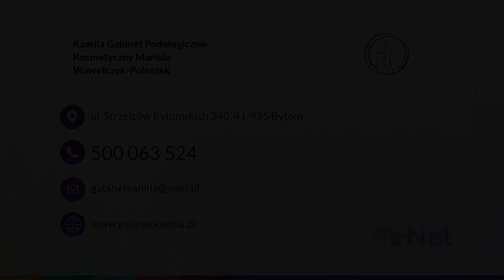Zabiegi podologiczne Bytom Kamila Gabinet Podologiczno-Kosmetyczny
Prowadzimy gabinet_podoligoczno-kosmetyczny o nazwie Kamila. Nasza placówka znajduje się w Bytomiu, w województwie śląskim. Funkcjonujemy w branży nieprzerwanie od 2008 roku, a właścicielką jest Mariola Wawełczyk-Polotzek.

Oferujemy szeroką gamę zabiegów kosmetyczno-leczniczych dla stóp i paznokci, na przykład pedicure leczniczy z zakładaniem klamry na wrastający, pielęgnacje stopy cukrzycowej, zabiegi na pękające pięty, masaże, usuwanie zrogowaciałego naskórka, rekonstrukcję uszkodzonego paznokcia i wiele innych.

Gabinet proponuje również zabiegi dla osób starszych odbywające u nich w domu. Ponadto proponujemy klientom bogatą ofertę zabiegów kosmetycznych na twarz, szyję, dekolt, a także całe ciało, w tym różnego rodzaju peelingi, masaże, liftingi czy depilacje.